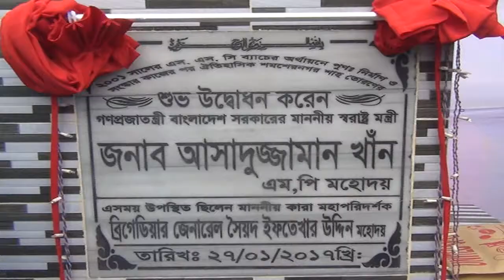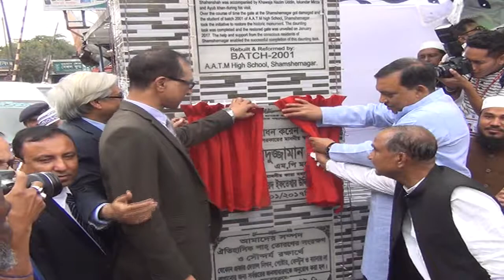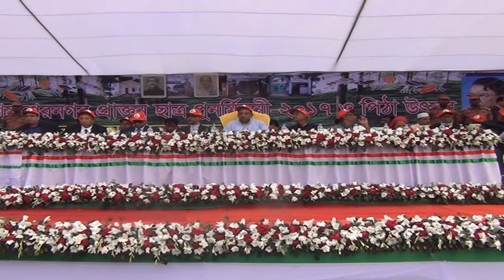পুলিশ সাংবাদিক নির্যাত করেনা- স্বরাষ্ট্রমন্ত্রী আসাদুজ্জামান খান কামাল